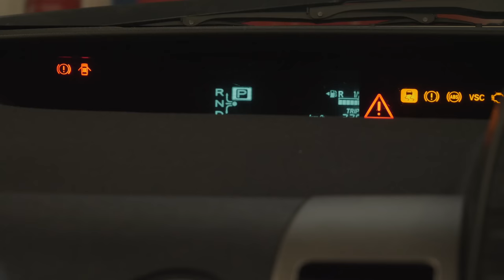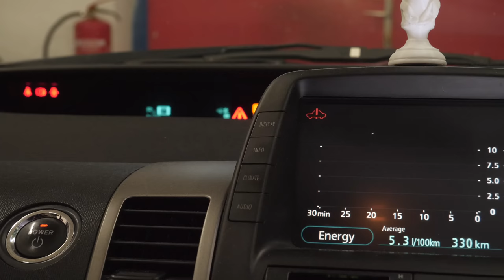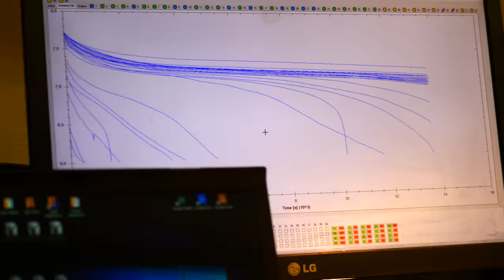EGY TOYOTA NEM ROMOLHAT EL! Így javítjuk a hibrid akkut - Check Engine Technika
A Toyota hibrid modelljeinél már-már közhely, hogy a legmegbízhatóbb, legtartósabb autók közé tartoznak. Viszont mindent tönkre lehet tenni, és minden meg tud öregedni, főleg egy akkumulátor. Most azt mutatjuk meg, hogy lehet felújítani egy olyan akkut, aminek néhány panelje már feladta.